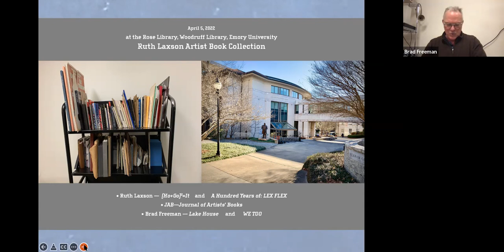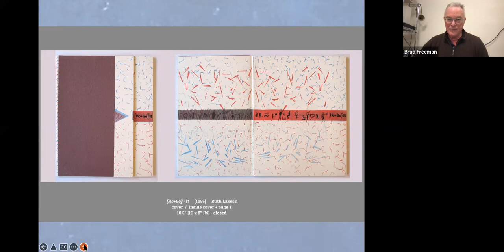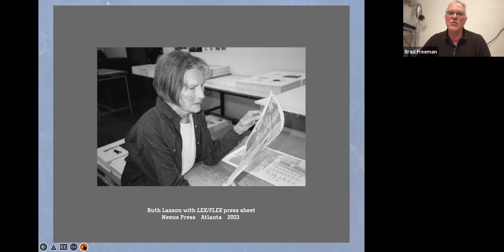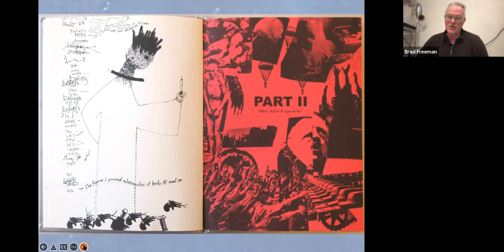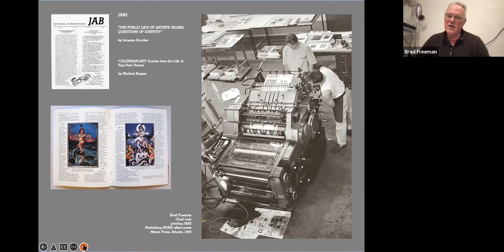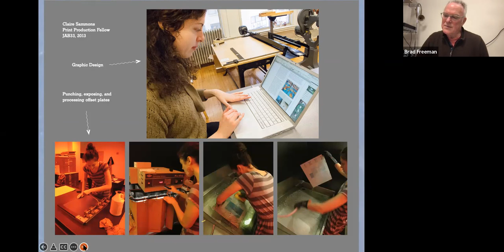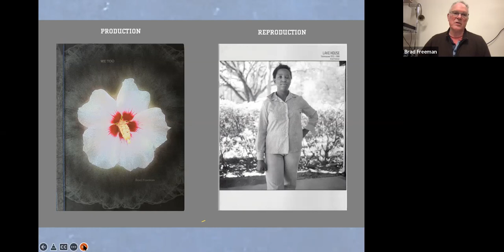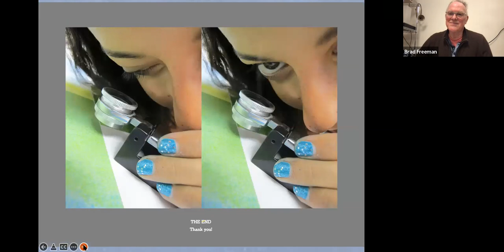A Conversation about Book Arts with Brad Freeman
“A Conversation About Book Arts with Brad Freeman.” April 5, 2022

During this online event, Brad discussed his experience as a book artist, the printer who produced the final artist’s book from Ruth Laxson and Nexus Press, and the founding editor-in-chief of The Journal of Artists’ Books (JAB).

Kim Norman, director of preservation and digitization services at Emory Libraries and chair of Guild of Book Workers – Southeast Chapter, provided the welcome and introduction. Lori Spencer, director of the Book Arts/Printmaking MFA Program at The University of the Arts, moderated the conversation.

The Journal of Artists’ Books has provided a platform of both theoretical and creative expression for more than 25 years. As a forum for the study of artists’ books, JAB published critical and theoretical articles, reviewed artists’ books and exhibitions, and commented on conferences and other book art-related activities. Established in 1994, JAB has regularly showcased creative work in the form of artists’ statements and artist-designed pages and covers.

JAB was created and first published by Brad Freeman to offer a forum for critical discussion about artists’ books. Already a well-established book artist, Brad wanted to find new ways to engage with the artists’ book community and to encourage much-needed critical writing in the field.